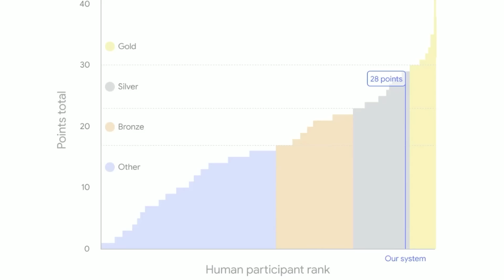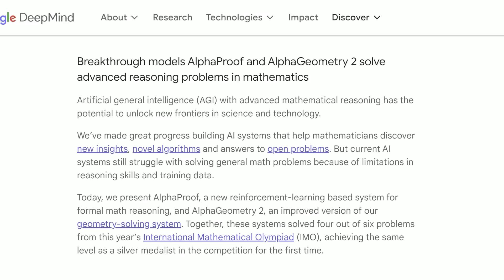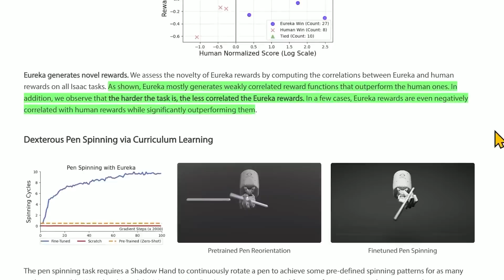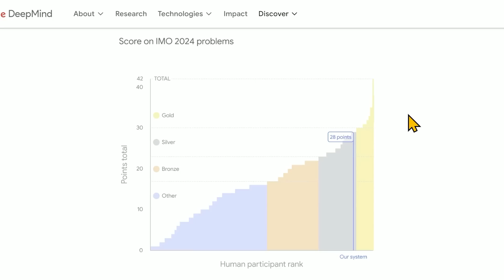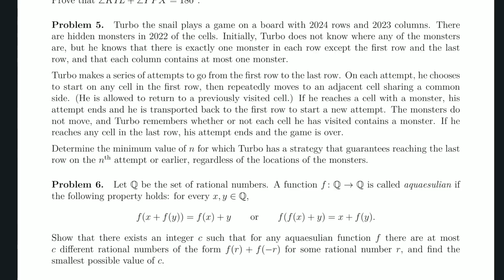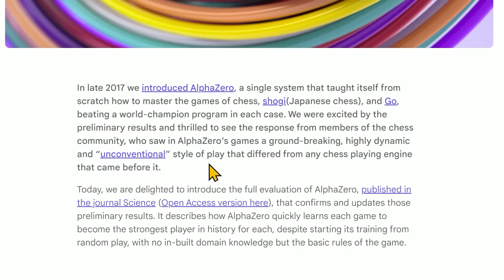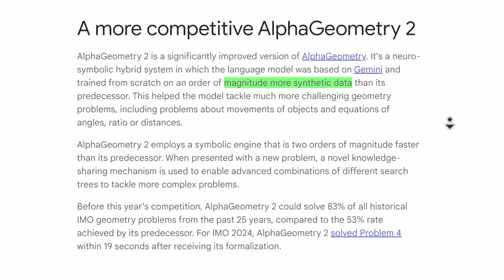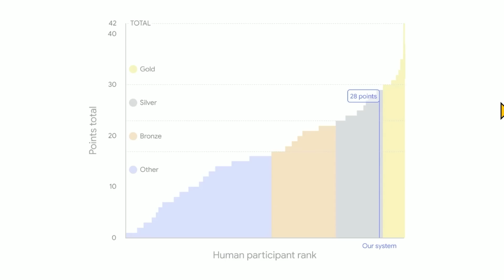Google DeepMind's AlphaProof MASSIVE MATH BREAKTHROUGH - AI teaches itself mathematical proofs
LINKS:
AI achieves silver-medal standard solving International Mathematical Olympiad problems